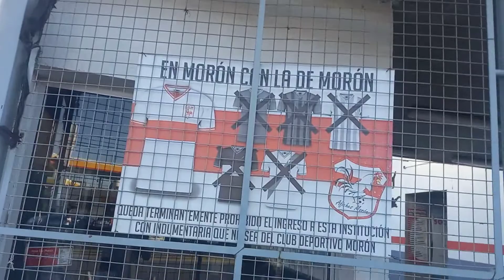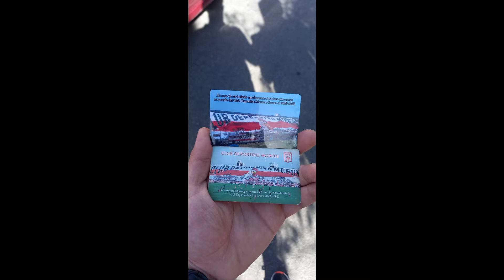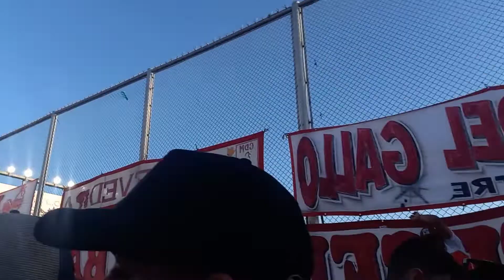Conociendo el Nuevo Francisco Urbano del Deportivo Moron, partido del reducido vs Quilmes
📍Ubicacion: Moron (GBA)-Argentina 🏟Estadio: Nuevo Francisco Urbano ⚽️Equipo: Deportivon Moron "El Gallo / Gallito " 👥capacidad: 32350 🗓Partido de la fecha: Reducido cuartos de final @Primeranacional  : Deportivo Moron @depmoronoficial vs Quilmes @quilmesaclub 📊Resultado: 2-2 @afa.oficial 💳🎟Para ingresas hay que ser socio o se puede adquirir una entrada por 1000 pesos argentinos  para caballeros y 500 para damas ( 5 y 2.5 usd)  para polular. 🍔: 200 la bebidas y desde 300 a 500 la comida

📍Location: Moron (GBA)-Argentina 🏟Stadium: New Francisco Urbano ⚽️Team: Deportivon Moron "El Gallo / Gallito" 👥capacity: 32350 🗓 Match of the date: Reduced quarterfinals @Primeranacional: Deportivo Moron @depmoronoficial vs Quilmes @quilmesaclub 📊Result: 2-2 @afa.oficial 💳🎟To enter you must be a member or you can purchase a ticket for 1000 Argentine pesos for men and 500 for women (5 and 2.5 usd) to popularize. 🍔: 200 for drinks and from 300 to 500 for food